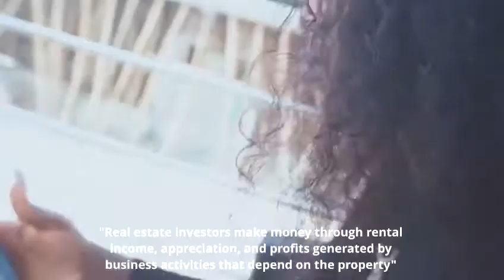*INVEST IN APARTMENT AND EARN PASSIVE INCOME*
*Lekki Pride 1 apartment* offers spacious units of apartments tailored to meet your highest standards, with excellently designed luxury homes, that brings comfort, luxury and appreciation overtime.

*NEIGHBOURHOOD*
-Eti-Osa Maternal -And Child Care -Center
-Ajiwe Police Station
-Agofure Motors
-Conoil Filling Station
-God is God Motor Park
-Royal Garden Estate

*Location: Beside Royal Garden Estate, Ajiwe- Ajah, Lagos*

*Land Title- CofO*

*Initial Deposit Required- N10,000,000*

*Selling Price*
-3 Bedroom Apartment  - 39M
-2 Bedroom Apartment  - 34M
1 Bedroom Apartment  - 29M
1 Bedroom maisonette  - 32M

*RENTAL INCOME BENEFIT*
This gives you benefit to earn rental income from your investment at lekki pride annually after full payment completion or even earn daily, weekly and monthly from shortlets /Airbnb.

*Rental Income Value*
-3 Bedroom Apartment  - N2,500,000
-2 Bedroom Apartment  - N2,000,000
1 Bedroom Apartment  - N1,500,000
1 Bedroom maisonette  - N2,500,000

Note: We are in the business of making people happy through real estate.

For more details & inspection bookings

LET'S HAVE A WONDERFUL TIME.

For all enquiries, Call Miss Chisom 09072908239

Chisom Chiejina, REALTOR ®️
The Dolyn Global Investment Limited.